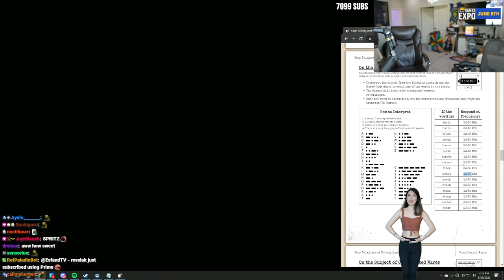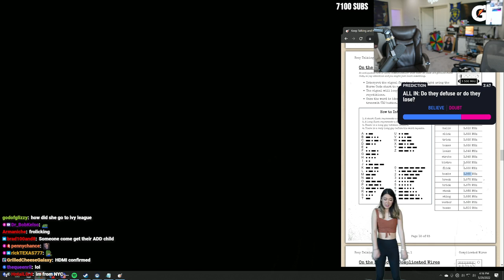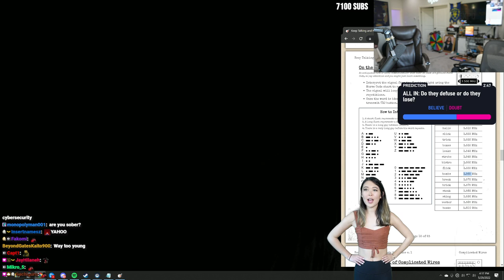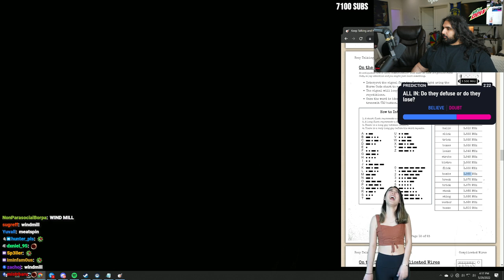Emily Freaking Out With A Green Screen